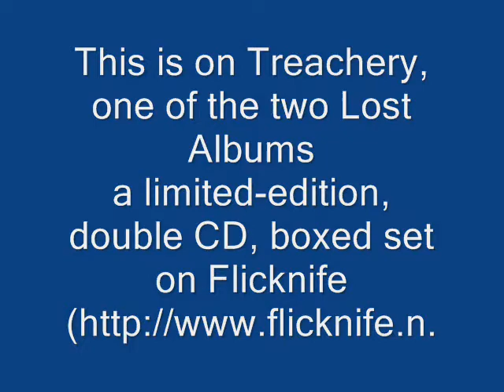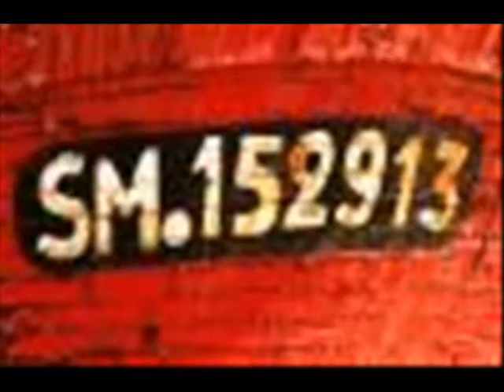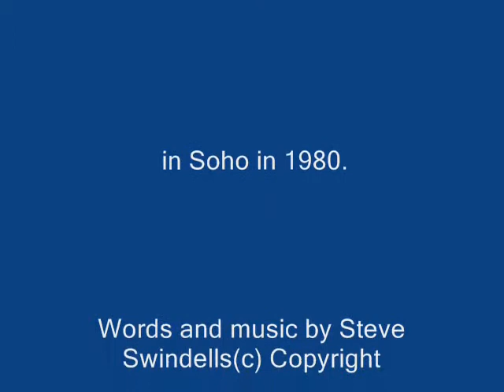ABANDONING SHIP by Steve Swindells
This is on Treachery, one of the two Lost Albums (of 1980) coming soon as a limited-edition, double CD, boxed set on Flicknife
Somewhere, there's another version that I recorded a guide vocal on, for Roger Daltrey to cover, at The Who's Ramport Studios in, maybe 1982. Roger covered four of my songs over three albums in the 80s, but his version of this song never saw the light of day. It must be in a vault... somewhere!
Trivia fact - The picture is one I took recently of Richard Branson's old houseboat in Little Venice. I don't know if he still owns it, but I remember going to a party there in the late 70s, where I met my fellow Bathonian, Manny Elias, the drummer with Tears For Fears, for the first time.
Keyboards and vocals: Steve Swindells. Produced by Steve Swindells and Mike Pela at Pete Townsend's old Eel Pie Studio in Soho in 1980.
Words and music by Steve Swindells(c) Copyright Control.
. Keyboards and vocals: Steve Swindells. Produced by Mike Pela and Steve Swindells in 1980 in Eel Pie Studios, Soho.